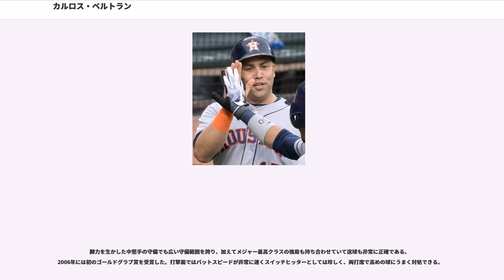カルロス・ベルトラン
カルロス・イバン・ベルトラン（Carlos Ivan Beltrán, 1977年4月24日 - ）は、プエルトリコの出身の元プロ野球選手（外野手）。右投両打。

2000年代のMLBを代表する5ツールプレイヤーとして知られる。ESPNや『スポーツ・イラストレイテッド』から2000年代10年間の "All-Decade team" 中堅手部門に選出されている。スイッチヒッターで大成功した数少ない選手の1人である。

4人兄妹の次男で、上に兄が、下に2人の妹（双生児）がいる。野球を始めたのは5歳頃。子供の頃は兄と共にアンディ・バンスライクのファンだったが、プエルトリコ出身のバーニー・ウィリアムスがウィンターリーグで活躍するのを目の当たりにし、次第に2人ともウィリアムスに憧れを抱くようになっていった。ベルトランはウィリアムスについて「走攻守のすべてを兼ね備えていて、いつでも真摯な態度でゲームに臨む。ベースボールを尊敬していて、そして愛している。そんな彼こそが僕にとっては最大限の尊敬に値する」と話している。当時住んでいた家が「家というよりは小屋と呼んだ方がいいかもしれない。6人家族が住むには小さすぎる家だった」と語るベルトランは、メジャーリーガーになって両親に立派な家をプレゼントするという夢を持つようになった。

高校入学後、15歳で遊撃手から中堅手へ転向したベルトランは、スカウトからも注目される選手になっていく。また野球以外にバレーボールでも活躍していたが、17歳のときに父親から「バレーボールもなかなかだが、野球で大金を稼げる才能を授かったな」と言われてからは、野球一本に絞っている。MLBのトライアウトに20回以上参加したベルトランは、複数のスカウトからドラフト1巡目レベルとの高評価を受けた。

1995年のMLBドラフト直前、腰の筋肉を痛めたという情報が漏れたため、結局ドラフトではカンザスシティ・ロイヤルズからの2巡目（全体49位）指名となった。

6月5日にロイヤルズと契約したベルトランはマイナーリーグ最下層のルーキー級に配属されることになり、故郷プエルトリコを離れアメリカ合衆国本土のフロリダ州へと向かう。ガルフ・コーストリーグでプロデビューした1年目は52試合で打率.278を記録。ただ、シャイな性格の持ち主であることや言葉が通じないことなどから、ホームシックにかかった。後に彼の妻となるジェシカによると、プエルトリコにいたときは無口だったベルトランが本土へ行ってからは彼女に毎日、それも「1日に20回はあったかと思ってしまうくらい」電話をかけるようになったという。シーズン終了後プエルトリコに戻り、ウィンターリーグに参加。そこで憧れのバーニー・ウィリアムスと出会う。ウィリアムスはベルトランに「実力はあるんだから、努力を怠るなよ」とアドバイスした。

に右打ちからスイッチヒッターへ転向。「このままではいけないな」と考えてのことだったが、「タイミングを狂わされないようにするというのが難しかった」と振り返るように左打席で苦しんだシーズンとなり、シーズン終了後はプエルトリコでも左打席での打撃を特訓する。

、A+級ウィルミントン・ブルーロックスで11本塁打のうち10本を左打席から放ち、スイッチヒッターとして成長を見せた。また、守備については広い守備範囲と強肩が高く評価されている。

にはシーズン途中でA+級ウィルミントンからAA級ウィチタ・ラングラーズに昇格。2クラス合計で99試合に出場し、打率.313・19本塁打・76打点・18盗塁・OPS.948という好成績を残した。マイナーリーグのシーズンが終了した9月に飛び級でメジャーリーグへ昇格した。

1998年9月14日、本拠地カウフマン・スタジアムでのオークランド・アスレチックス戦でメジャーデビュー。7回表、に代わって中堅手の守備に就き、その裏のメジャー初打席ではから初安打となる内野安打を放った。その1週間後の21日の試合では1試合2三塁打を放つなど、この年は14試合に出場した。この年の活躍により評価が上昇した。

シーズン開幕前には『ベースボール・アメリカ』...